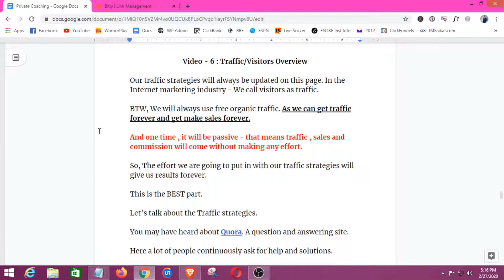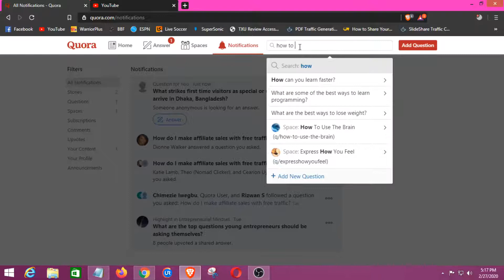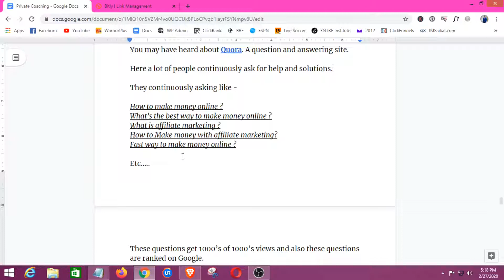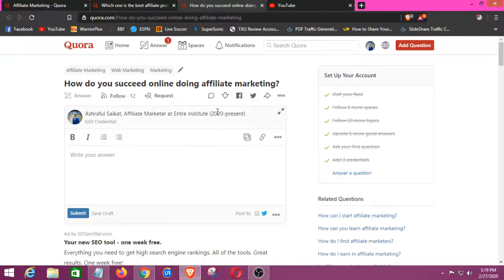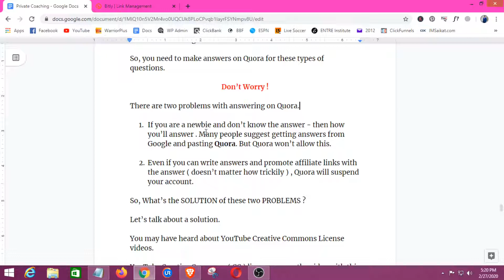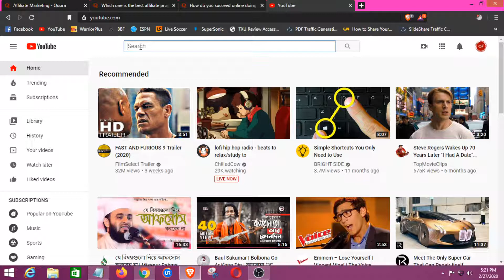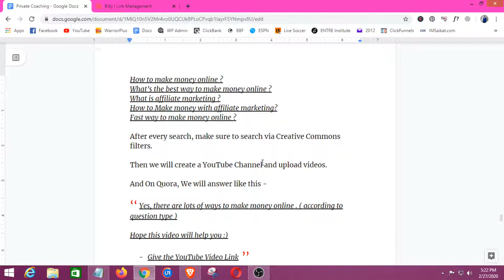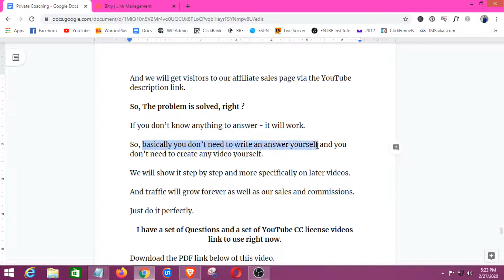Video : 6 - Traffic Overview and Goals